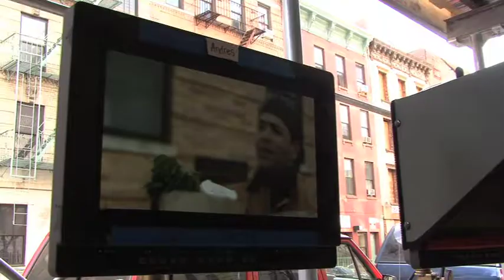A Miracle in Spanish Harlem: Luis Antonio Ramos - Behind The Scenes Commentary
An interview & behind the scenes footage with our lead actor Luis Antonio Ramos.